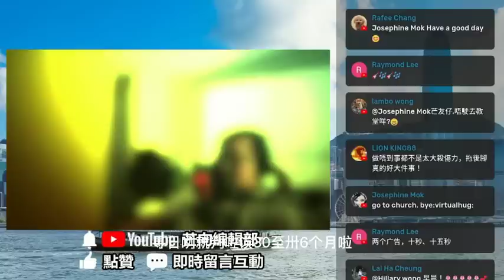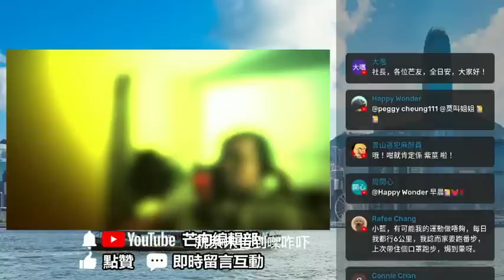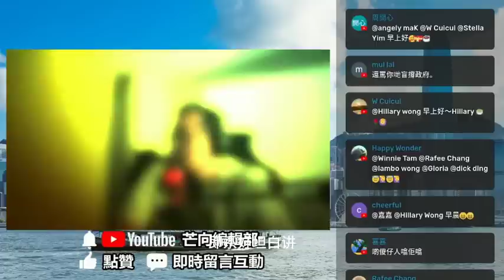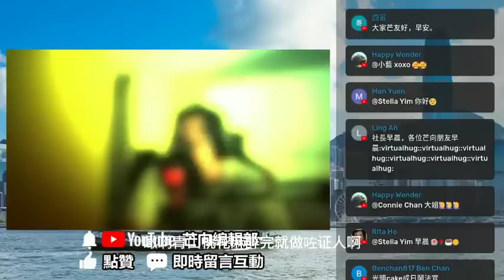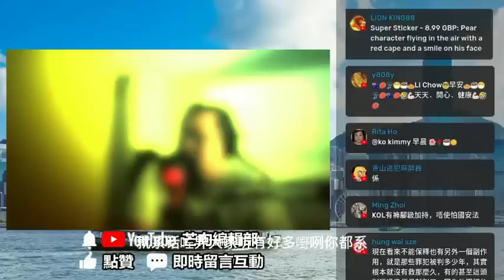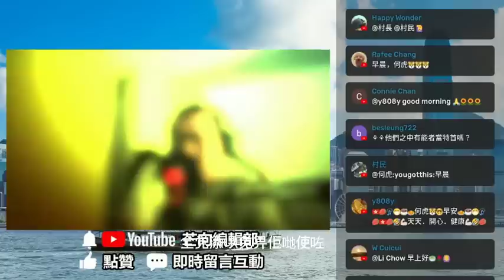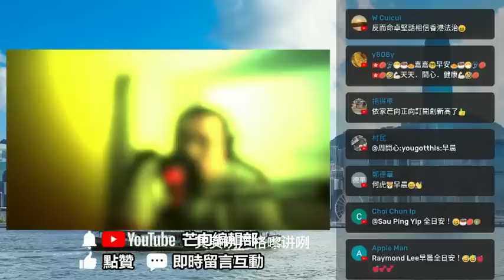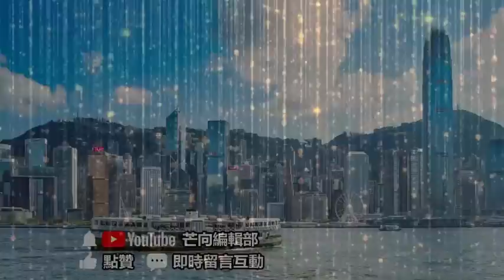20221023H 賢學思政案法官判詞重中之重的一句話已可以令一眾Keroro寢食不安！